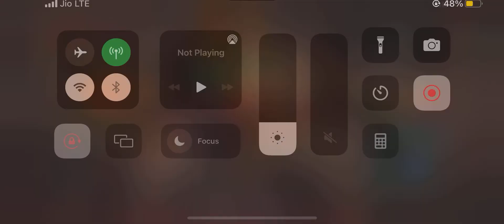Diablo Immortal || Elder Rift 3X